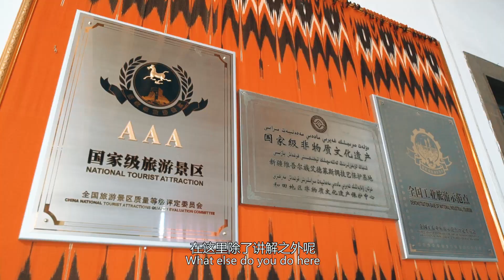Let’s follow the beautiful and lively Xinjiang girl to see the process of producing Aidelaisi silk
The tying and dyeing technique of Aidelaisi silk is listed as National Intangible Cultural Heritage. Aidelaisi silk is tender and boasts splendid colors, with traditional manual way to tie-dyeing. Buweizuorihan, also Xiao Bu, a commentator there, loves Aidelaisi silk and starts live board casting on Douyin to make more people get to know Aidelaisi products, and endorses Aidelaisi.